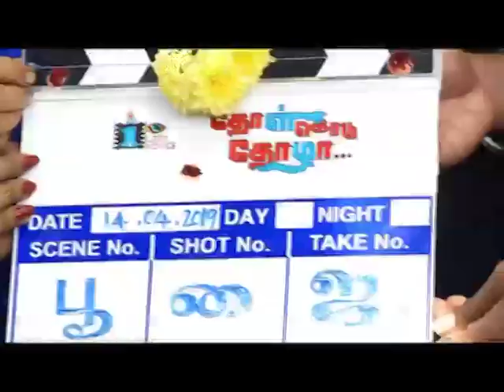THOL KODU THOZHA - FILM POOJAI - SURESH MUSIC DIRECTOR SPEECH ABOUT SONGS